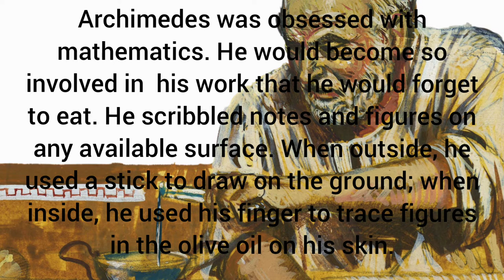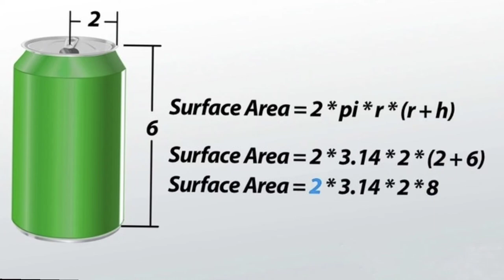Who was Archimedes ? What were his inventions ? short video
Archimedes is also known as the father of Mathematics